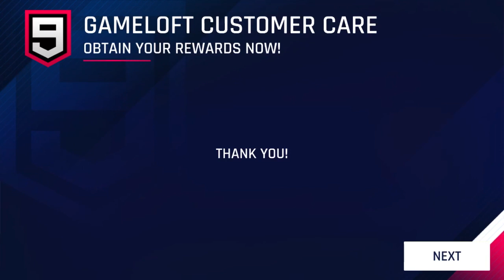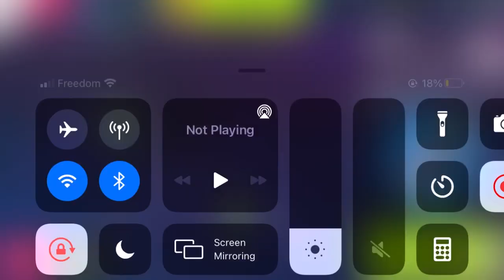The fastest time in asphalt 9 history